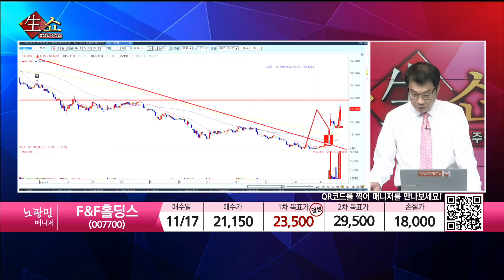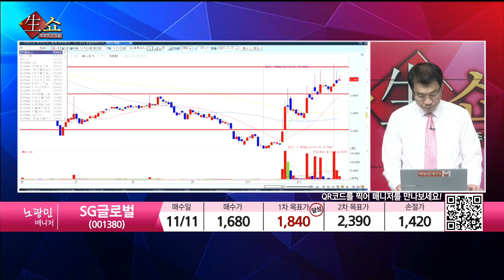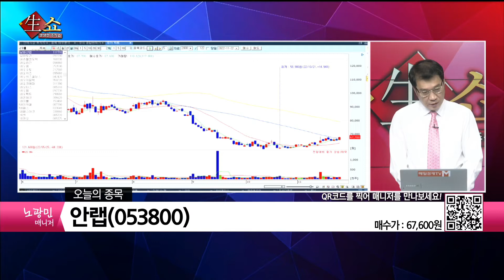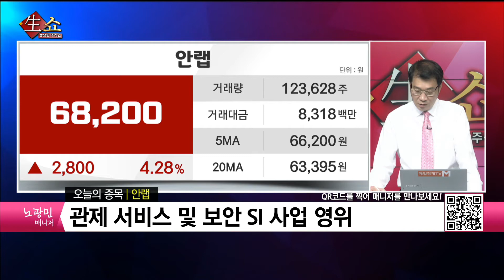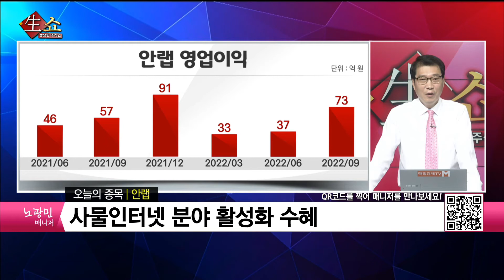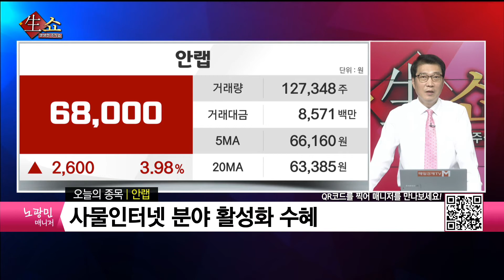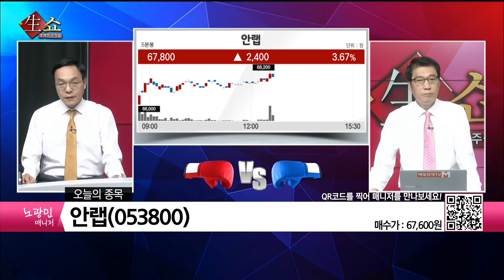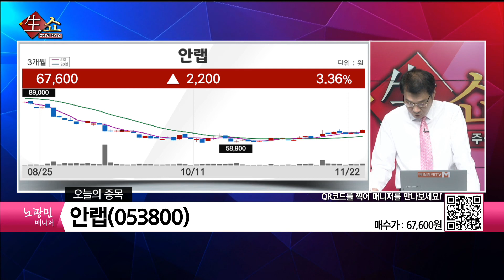[생쇼 종목추천] 3분기 실적 호전주를 잡아라! 안랩 / 생쇼 노광민 / 매일경제TV